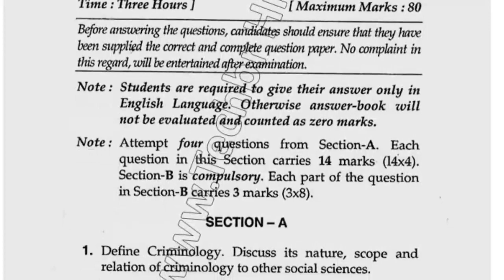2017 LLM 3rd Sem Criminology & Juvenile Declinquency Question Paper